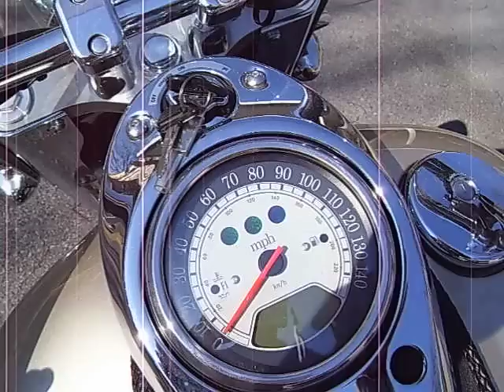2005 Kawasaki Vulcan Classic 1600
This bike is for sale. $6,900
9,400 miles
Extras include
Mustang two-piece studded touring seat
Sissy bar/luggage rack combo with Mustang pad
Cobra Exhaust
Kawasaki Windshield
Light Bar
Kuryakyn ISO grips
Highway bars with Kuryakyn pegs
Mustang tank bib
Auburn Leathers studded saddle bags

Sound quality is poor. Shot it with my snapshot camera rather than the camcorder. Bike runs and sounds great.